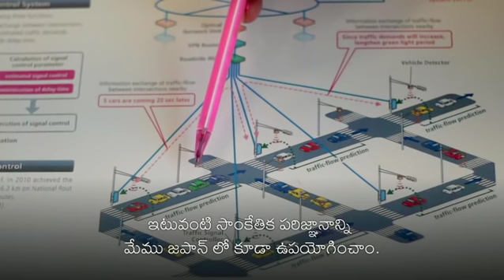దిల్లీలో పోలీసులు లేకుండా ట్రాఫిక్ నియంత్రణకు సరికొత్త టెక్నాలజీ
పోలీసుల అవసరం లేకుండా టెక్నాలజీతో ట్రాఫిక్ నియంత్రణ
జపాన్‌లో అమలు చేస్తున్న టెక్నాలజీ ఇప్పుడు గురుగ్రామ్‌లో